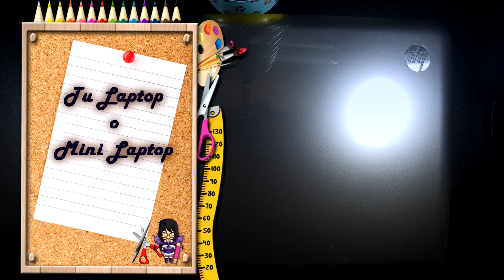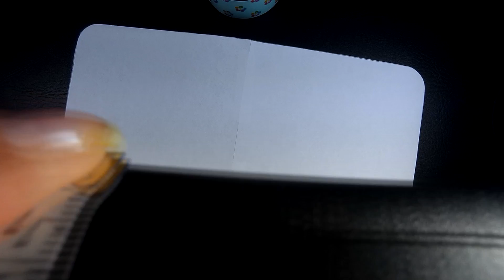Funda para Laptop con foamy o goma eva estampado cansero -Diy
Hoy les presento una idea que se me vino a la mente ya que la portátil no tenia ningún cobertor o funda que la protegiera pues me di a la tarea de hacer una con Foamy o goma eva, aplicando la técnica de foamy estampado que vimos en vídeos pasados y también como el fondo que elegí era azul decidí como decoración colocarle a Dory la cual pintamos en un vídeo pasado de mi segundo canal.

✂️ LISTA DE MATERIALES:
Foamy o Goma eva estampada casera con tela de algodón color Azul
Foamy o goma eva color azul celeste
Foamy o goma eva color Verde
Fieltro color Azul oscuro
Pistola de silicona Caliente
Ziper o cremallera color Azul celeste
Tijeras
Tijeras de bordes
Acuarelas
Pincel
Marcador o rotulador color azul y verde
Papel bond blanco para dibujar las plantillas
Lápiz
Cinta métrica o regla
Tu laptop o computadora portátil

Preguntas Frecuentes

Soy Hondureña